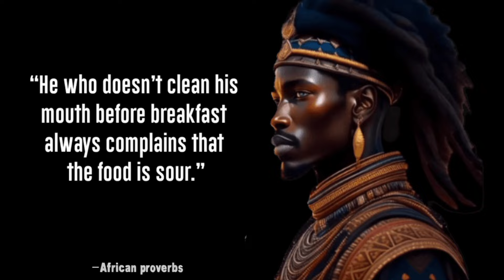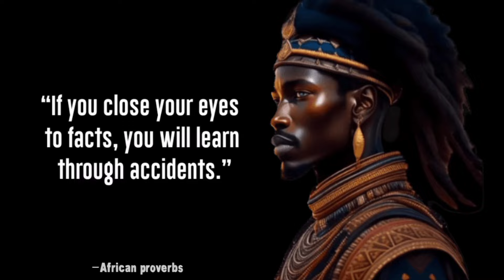Wise African Proverbs: And Sayings On Sexual Intimacy || English Motivational Quotes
An African saying is a phrase or statement that is often used in African societies to communicate a specific idea, attitude, or perspective. In Africa, sayings are frequently based on observations, experiences, and community knowledge. They may impart useful information, moral teachings, or cultural standards. African sayings, like proverbs, play an important part in oral tradition, storytelling, and communication because they encapsulate the collective wisdom and values of the people. African proverbs can be found in a variety of languages and dialects throughout the African continent, each with its own set of insights and importance.

1.What is the African proverb wise man?
2.What are some African proverbs?
3.What are ancient African proverbs?
4.What is a famous African quote?
5.What are some African sayings?
6.What is the African proverb wise man?
7.What is the African quote about strength?

Kayword:-